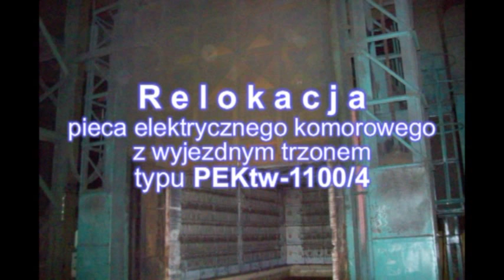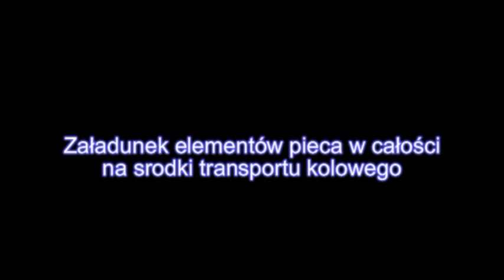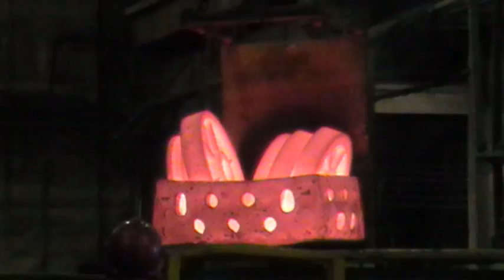ELEKTROTERM - Relokacja dużego pieca pieca elektyrcznego z wysuwnym trzonem typu PEKtw-1100/4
Przedmiotem relokacji był duży piec elektryczny z wyjezdnym trzonem typu PEKtw-1100/4.
ELEKTROTERM podjął się tej relokacji, na zasadzie rozdzielenia całych elementów ścian i stropu, bez zniszczeń izolacji włóknistej i elementów grzejnych.
Elementy pieca przetransportowano jako ładunki ponadgabarytowe drogami publicznymi.
Piec po scaleniu  w całość został uruchomiony i przekazany do eksploatacji.